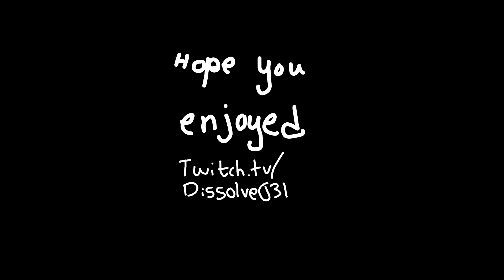My KEYBOARD BROKE MID VALORANT GAME